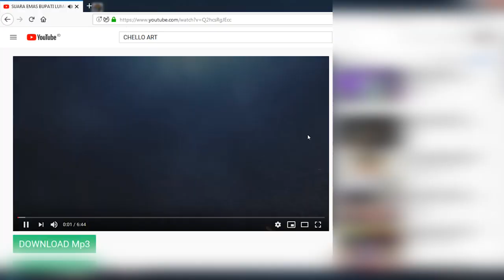BARONG BALI ASLI | TONTON ATRAKSI BARONG KET Di Gesang Tempeh Lumajang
KARNAVAL DESA GESANG DALAM ACARA MEMPERINGATI HUT RI YG KE - 72